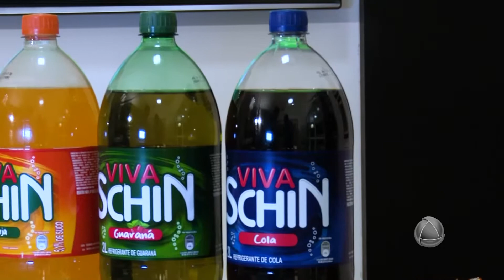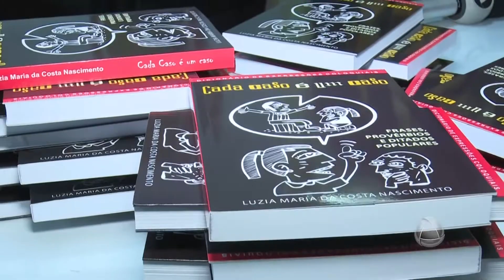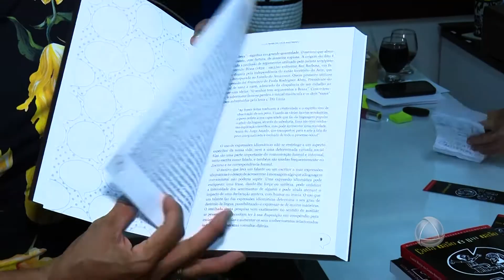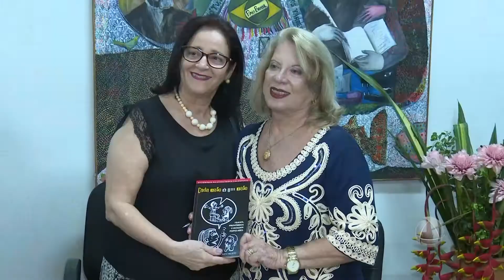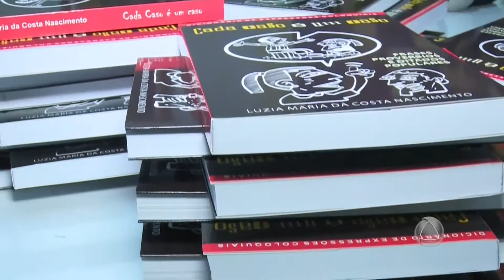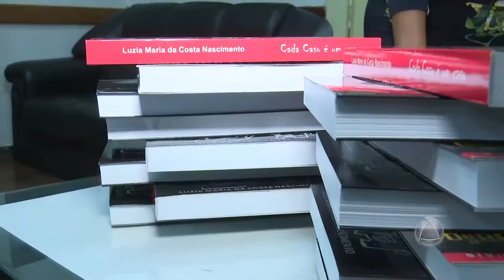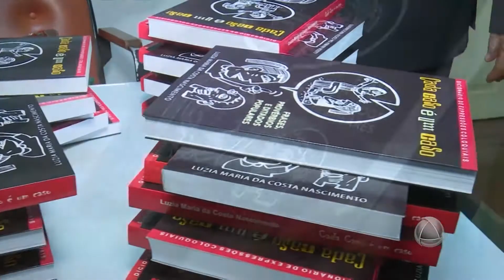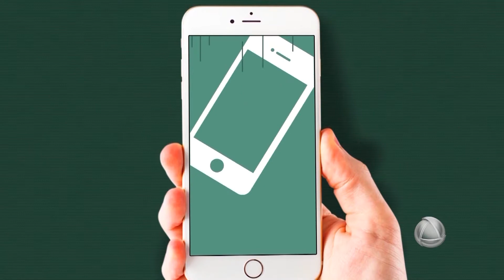PROGRAMA THAT'S ALL - 14/04/2018 - BLOCO 02